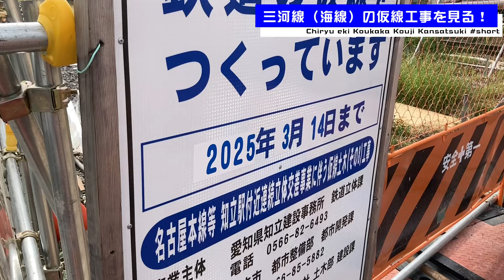【 】名鉄 知立駅高架化工事 観察記_2024.9.16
今回は、かなりのショートバージョンです。
前回からの変化点だけをまとめたような感じです。

撮影日は2024年9月16日

海線は、日々進化していますねー。
ゆっくり見ていってね！

00:00 イントロ
00:31 三河海線の仮線工事など
08:30 三河山線の様子
10:43 本線高架最東端部の拡幅工事